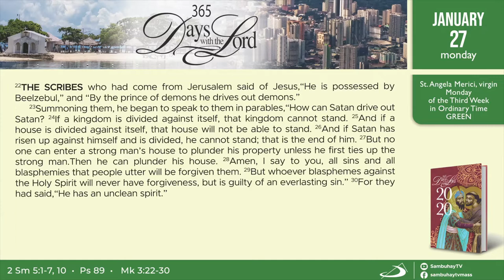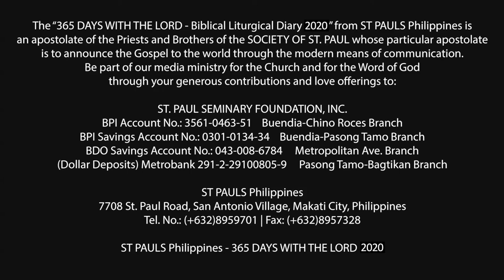366 DWTL | Monday of the Third Week in Ordinary Time | January 27, 2020